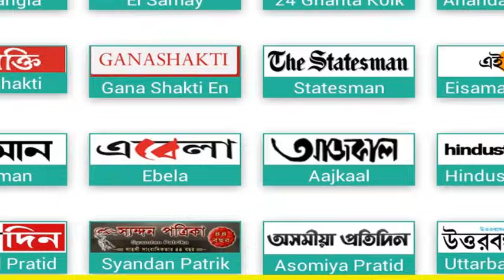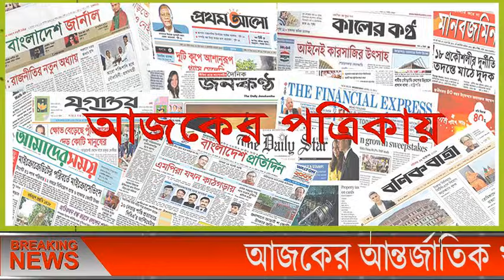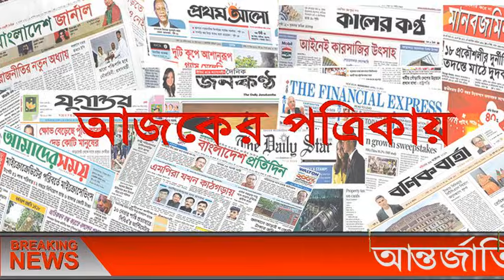এইমাত্র পাওয়া bangla news 04 Jul 2021l bangladesh latest news update news। ajker bangla news taja